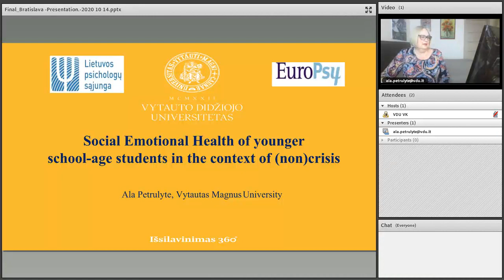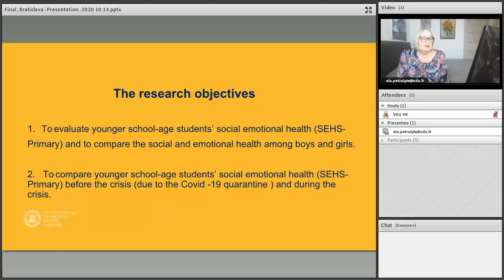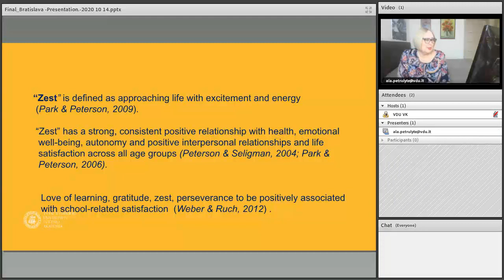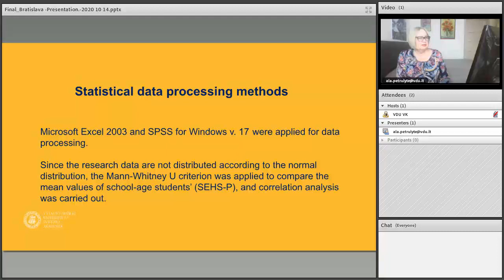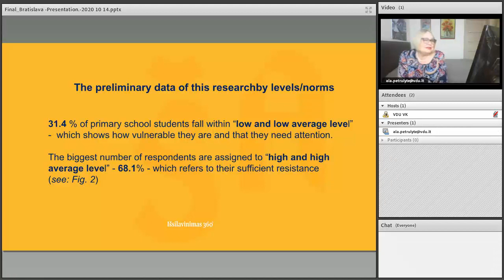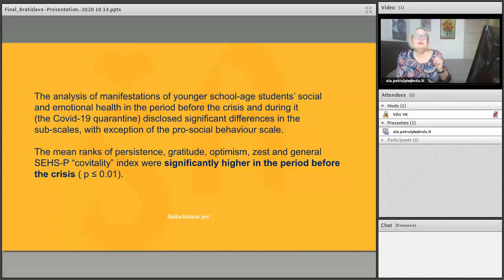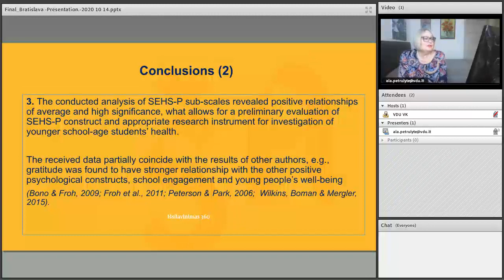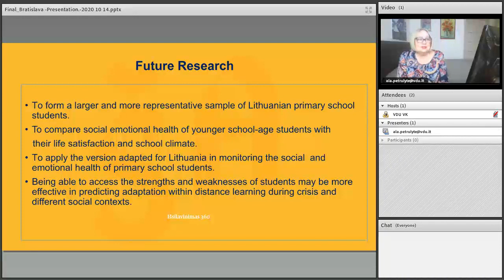Ala Petrulyté: Sociálne a emocionálne zdravie u žiakov v (nie)krízovom kontexte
Konferenčný príspevok v rámci online medzinárodnej vedeckej konferencie KRÍZOVÁ INTERVENCIA V ŠKOLÁCH.

Prednášajúca:

prof. Ala Petrulyté, PhD.: Profesorka na Vytautas Magnus University vo Vilniuse.

Cieľom konferencie je rozvíjať duševné zdravie žiakov aj personálu na školách v krízových situáciách.